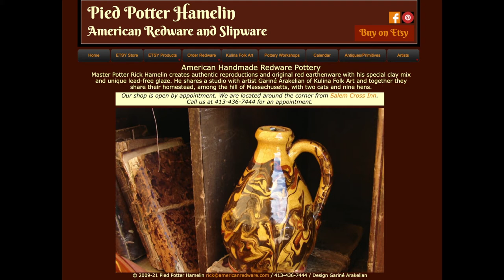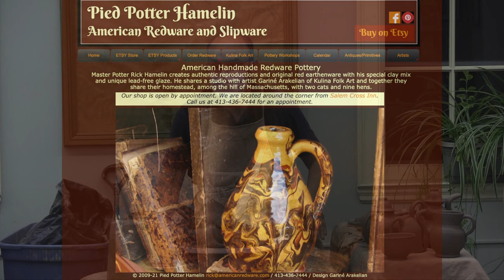Pied Potter Hamelin at the Jacob Edwards Library!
Watch this video of Rick Hamelin as he works his wheel and makes pottery, at the Jacob EdwardsLibrary.